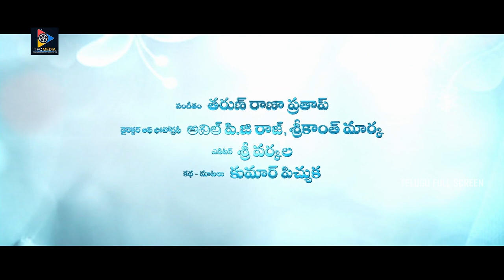Ye Chota Nuvvnna Trailer || Prashant Guravana | Ambika multani || New Movie Trailers 2023 || TFS